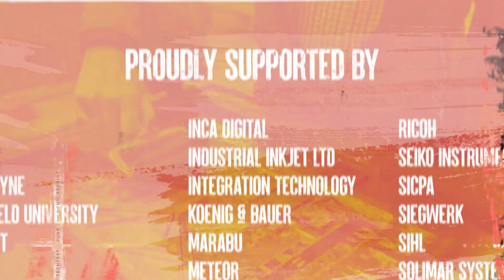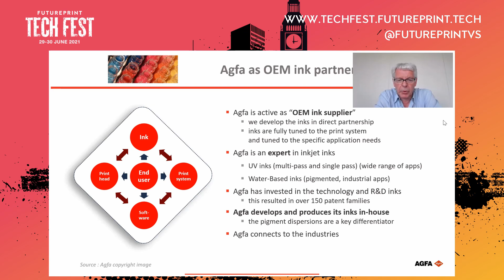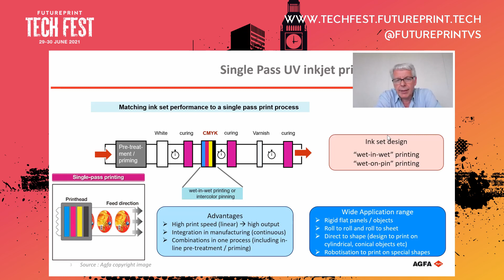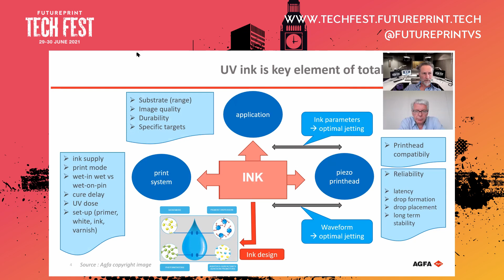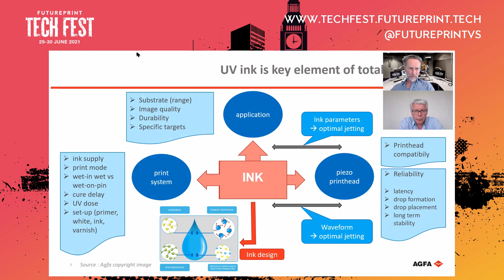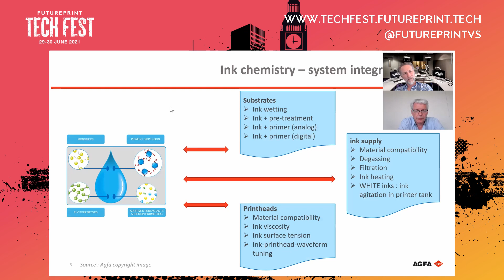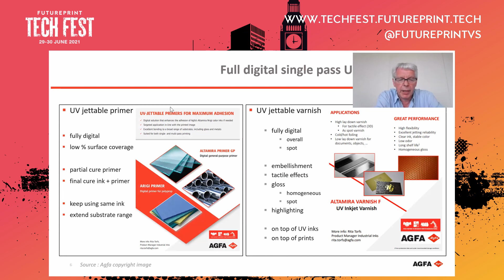When Inkjet is the solution with Agfa